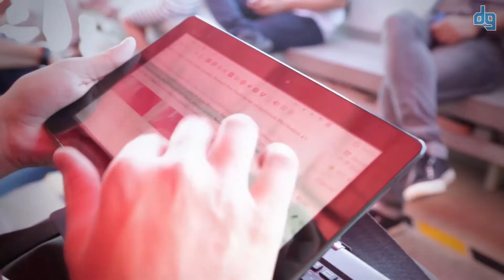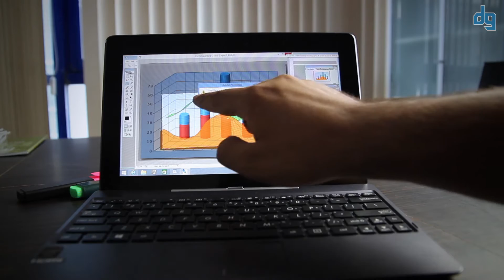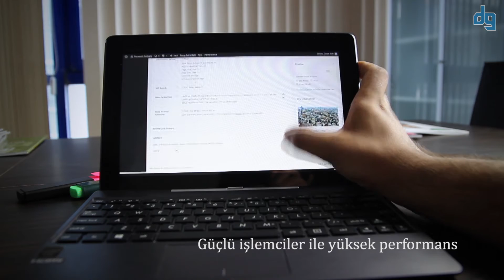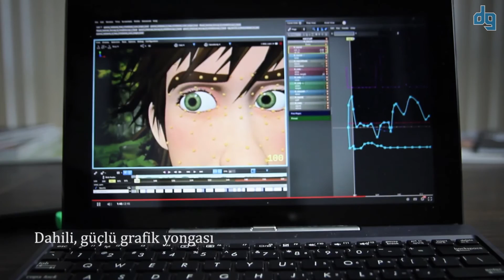Intel Yeni Nesil İkisi Bir Arada Cihazlar